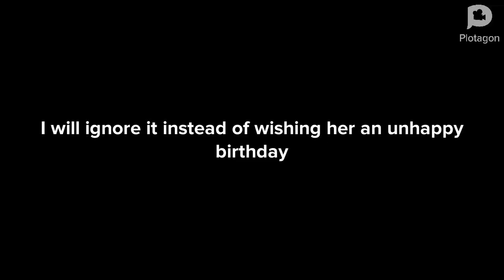What should I do about @KakyoinGirl2012upcoming birthday?